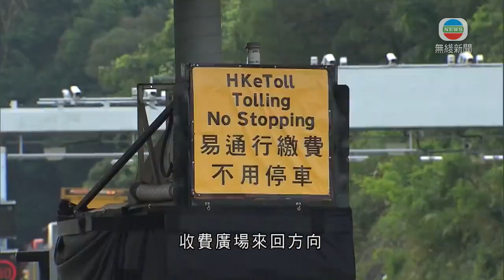香港新聞｜無綫新聞｜22/05/23 要聞｜城隧實施「易通行」後首個工作日 早上交通暢順｜ TVB News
城門隧道實施不停車繳費「易通行」後首個工作天，早上交通暢順。

早上繁忙時間，不少車輛使用城隧來回荃灣及沙田。有旅遊巴司機似乎未習慣不停車收費系統，經過舊有收費亭時慢行。亦有私家車駛近收費廣場辦事處，司機查詢如何收費。

「易通行」實施後，收費偵測器「龍門架」設在收費亭附近。收費廣場來回方向，每邊各有三條通道讓一般車輛使用，最左邊是讓巴士通過。

而周日早上五時，獅子山隧道亦會實施「易通行」。